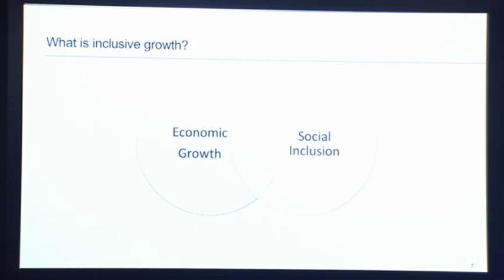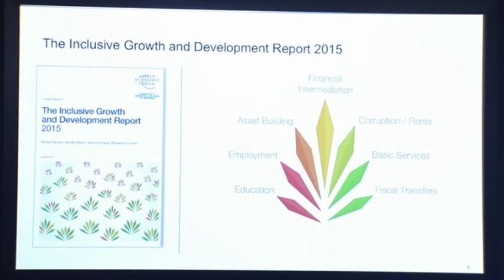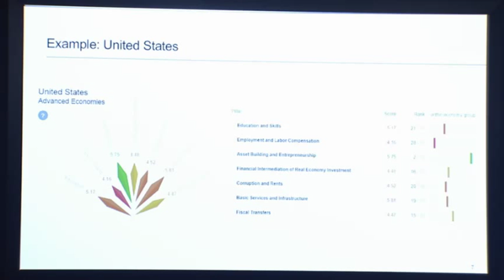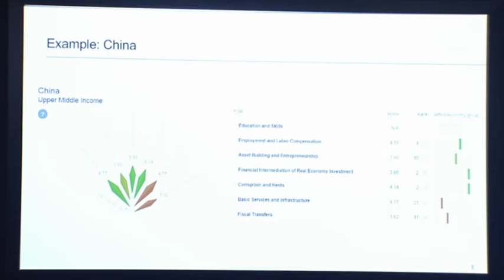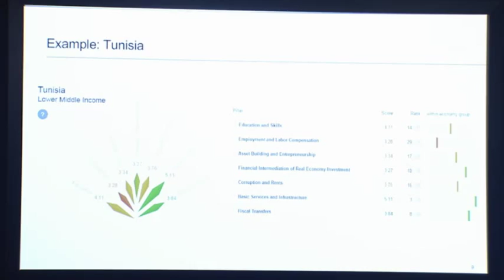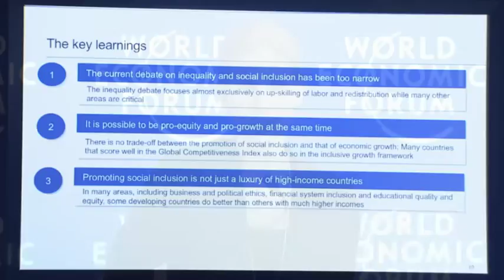China 2015 - Introducing a New Framework for Inclusive Growth and Development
There is no bigger policy challenge preoccupying leaders around the world than expanding social participation in the process and benefits of economic growth and integration.

Join a special briefing by Chief Economist Jennifer Blanke on the World Economic Forum's Inclusive Growth and Development Framework.

Briefing by
• Jennifer Blanke, Chief Economist, Member of the Executive Committee, World Economic Forum, Switzerland

Moderated by
• Tian Wei, Moderator and Host, CCTV News, China Central Television, People's Republic of China